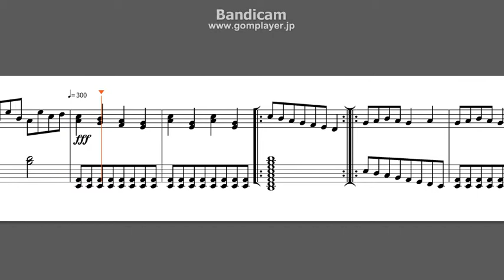My original composition: 「Roller coaster」 by Akira Hashimoto